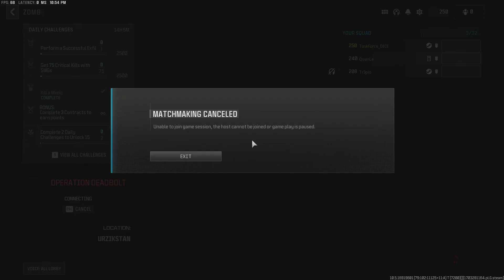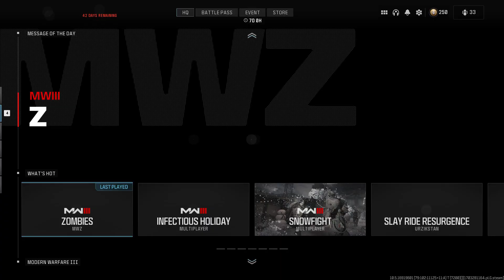Red worm Kill to Dark Aether again - Modern Warfare Zombies